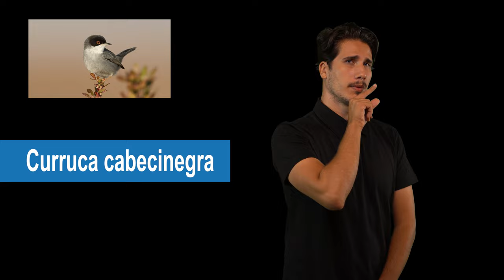Curruca cabecinegra en LSC